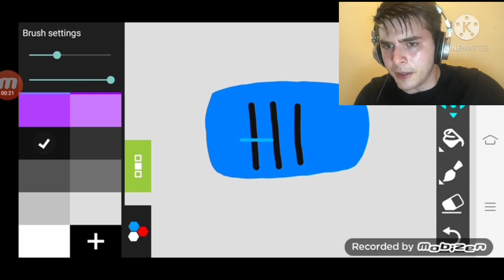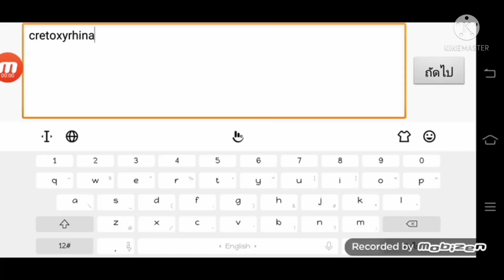I make cretoxyrhina